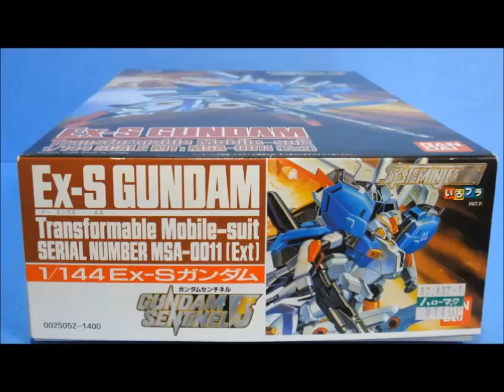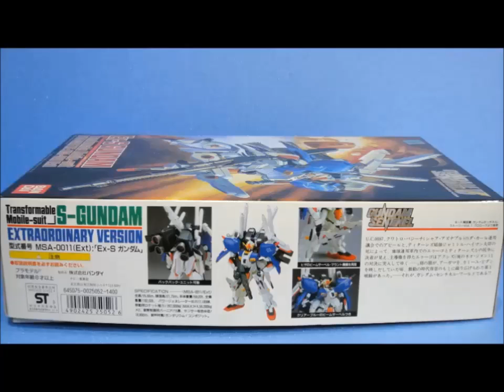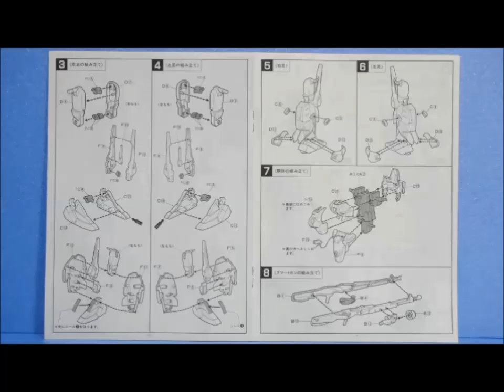思い出のガンプラキットレビュー集 No.298 ☆ ガンダム・センチネル 1/144 Ex-Sガンダム (イクスェスガンダム) Gundam Plastic Model Memories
ガンダムセンチネルのプラモデルシリーズ最後のキットだけあって、ボリューム満点の内容がうれしいキットなのですよ。
ただ、間接の大きさはベースになったＳガンダムから変わってないんで、触るのがおっかないキットだったねえ。
トップヘビーなんで、すぐ倒れるしね。 .

◆最新のプラモデル↓